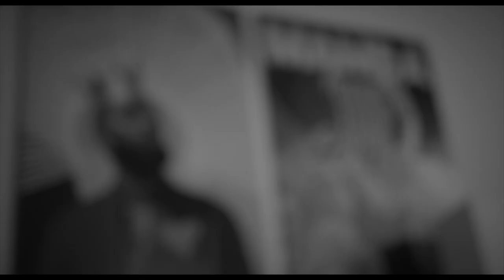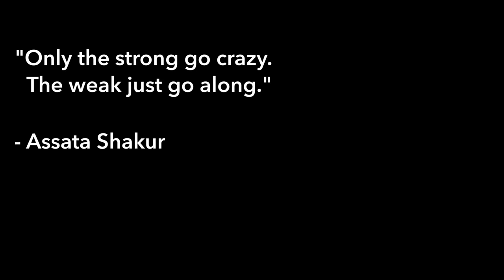Diarra Sylla Set Free (Official Music video )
i'm just obsses of this Diarrasylla